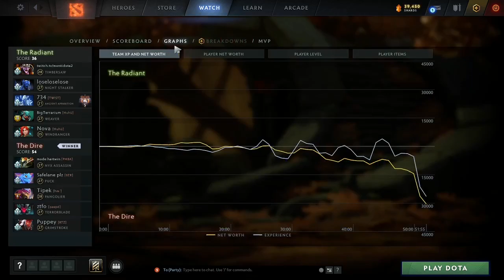Secret.Puppey Grimstorke Pos5 38 Assists dota 7.28a Pro Suppport 9kMmr Fullgame